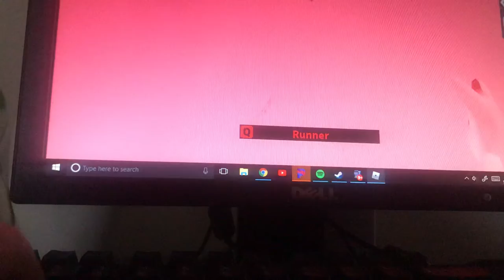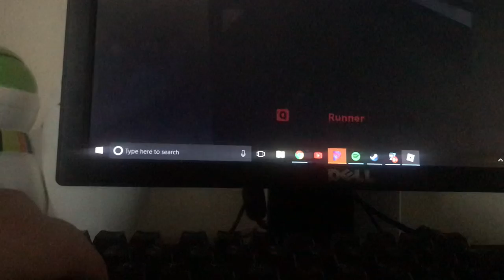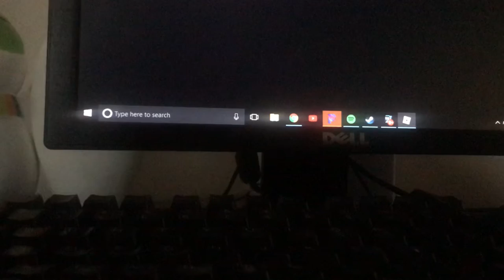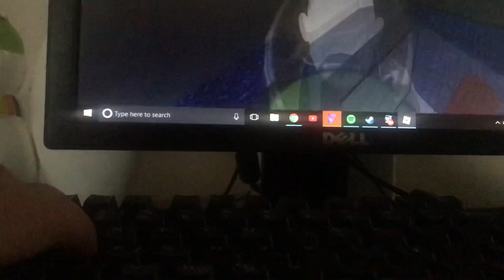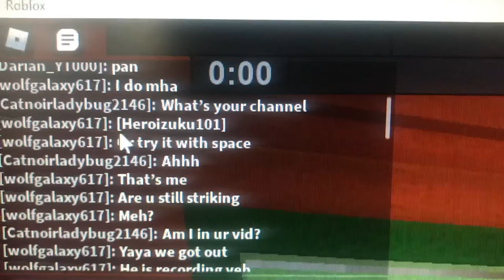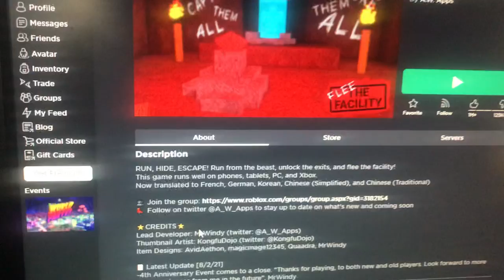Playing Roblox Flee the Facility by A.W Apps with wolf galaxy 617 my friend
Subscribe to WolfGalaxys channel I showed y’all in the video and please subscribe to me as well please and hit the bell to turn on all post notifications for both our channels bye guys be safe please and have a blessed day/night whatever it maybe for you right now during the week I’ve recorded this like wow.